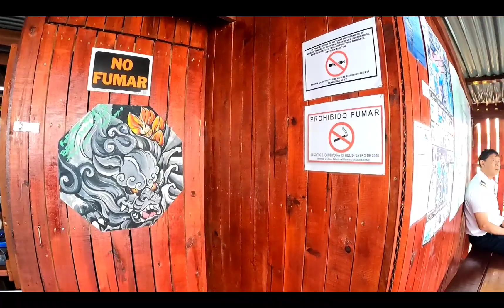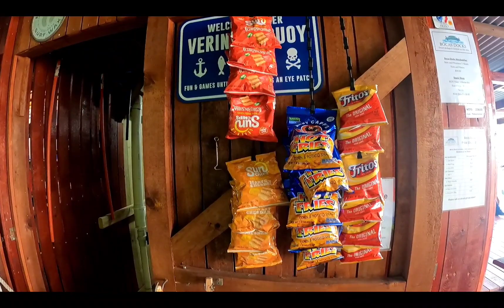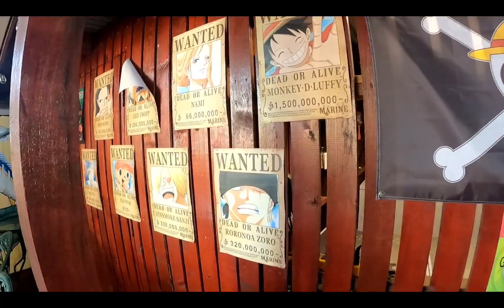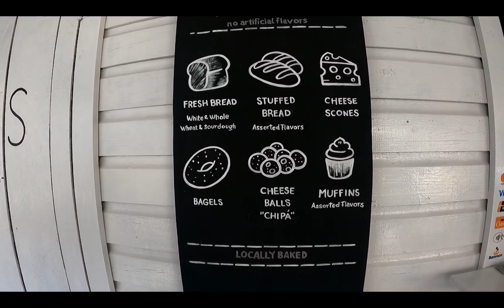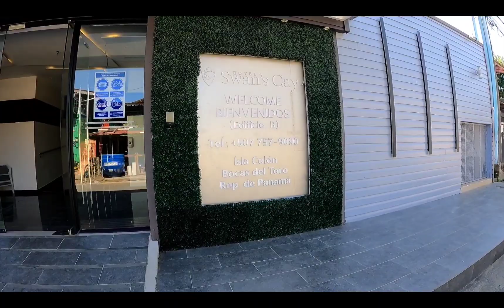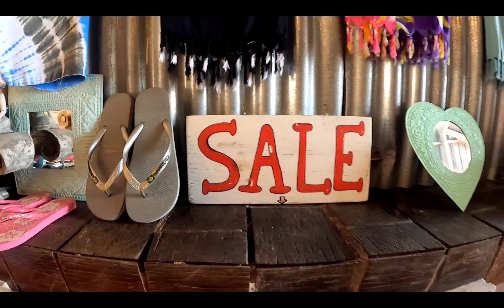bocas del toro tour place ..